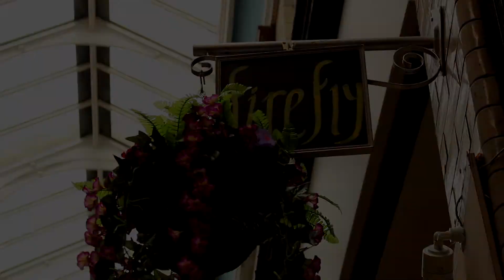Don't Test Your Fate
This is an anti smoking advert with a supernatural spin, in order to add a sense of doom to the destructive habit, warning the viewers of the outcome of smoking.